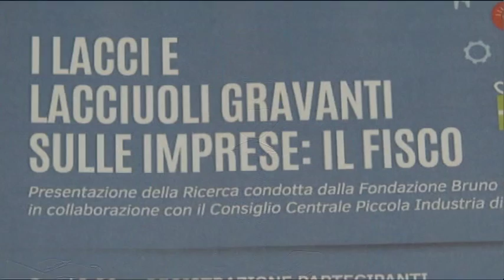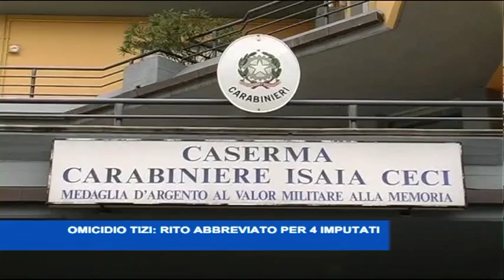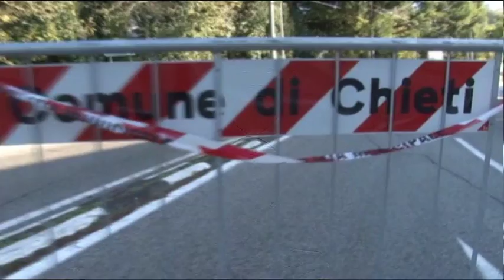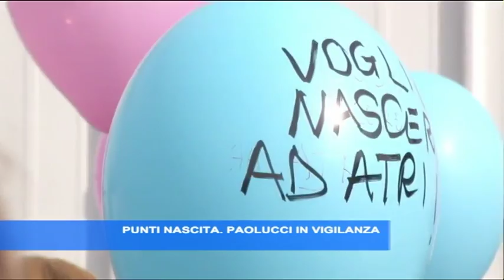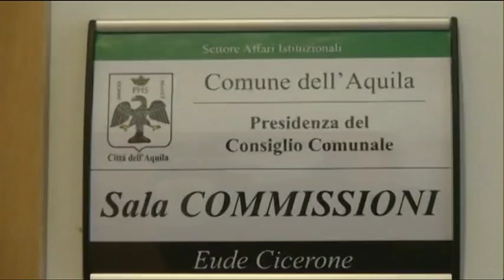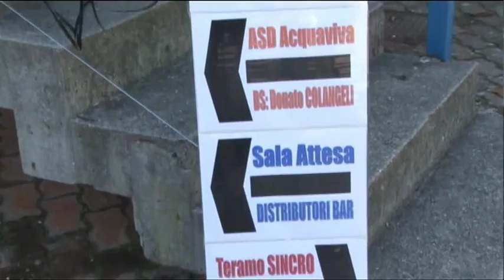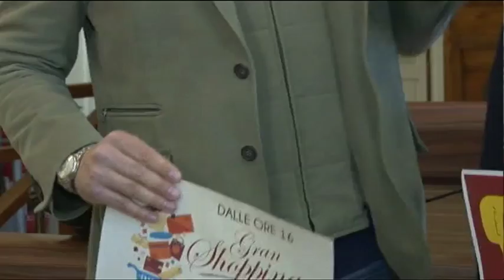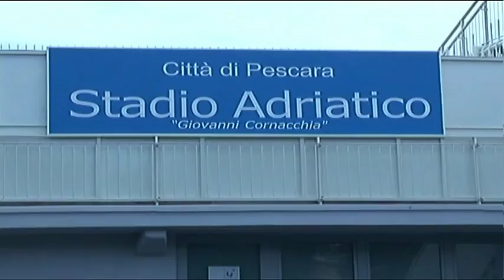TgSei - Edizione delle 19 - Martedì 1 dicembre 2015